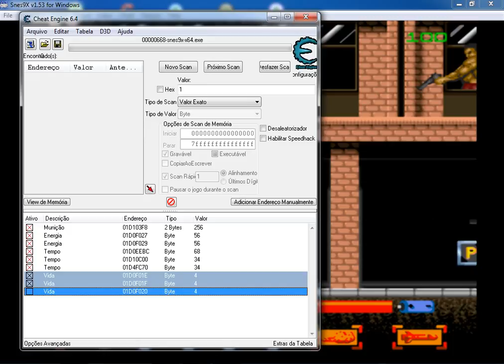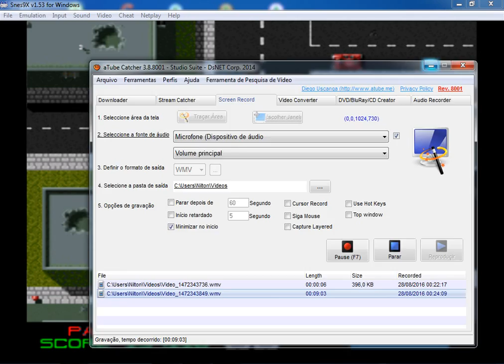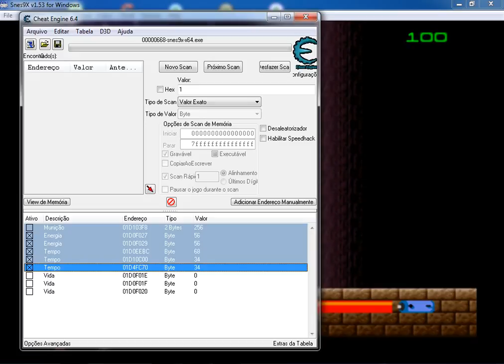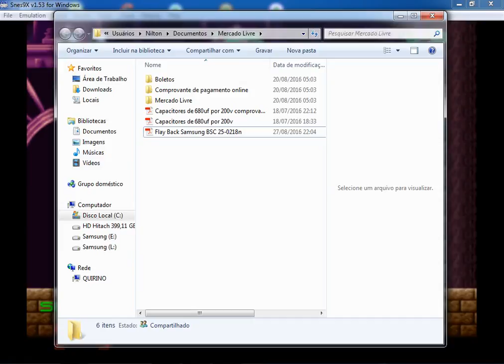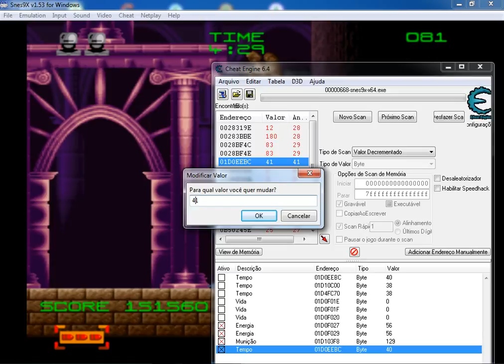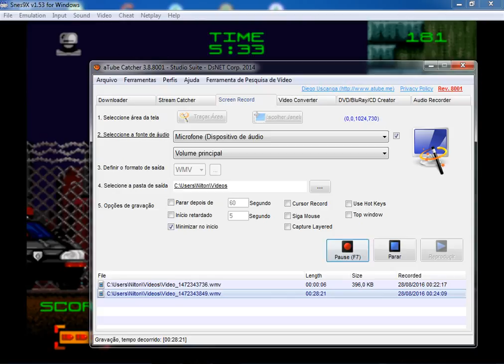Robocop 3 Com Cheat Engine Super Nintendo